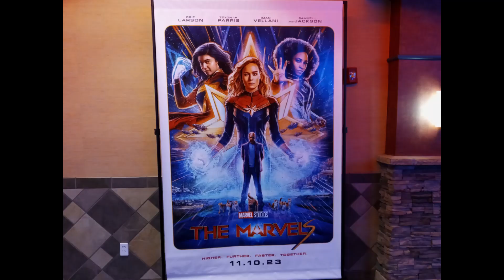The Marvels Review (Latest in the MCU)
Apologies for the delay in this review. The original "thoughts" portion of the video was mostly glare from the sun followed by bad audio so I had to redo this video a few times. This is the latest Let's Watch! I saw the latest movie in the Marvel Cinematic Universe, The Marvels. This movie serves as a sequel to both the Brie Larson led Captain Marvel and the Iman Vellani led tv series Ms Marvel.